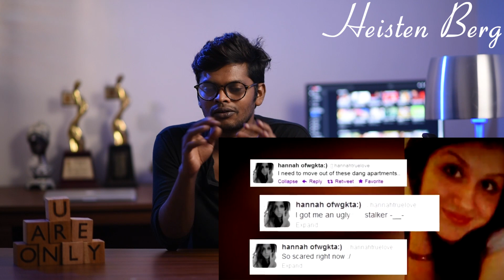அழகியின் மர்ம கொலை | Hannah truelove Murder Case | Tamil | Heisten Berg | Salt